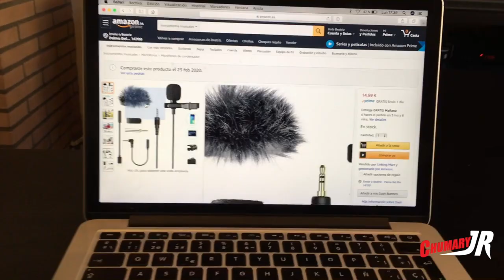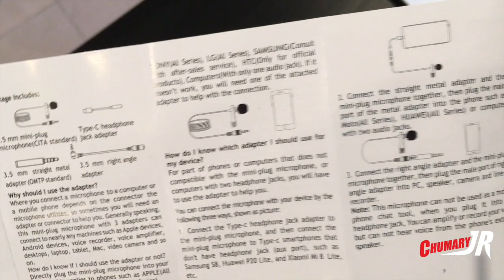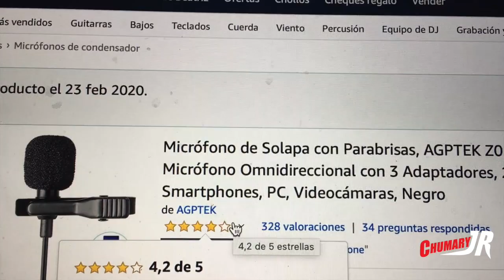microfono de solapa para youtube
En este video te quiero mostrar un micrófono que he comprado por amazon barato, me a costado 15 euros, y te quiero mostrar como funciona, lo probamos que tal va, a ver que opináis, dejar comentarios de que os parece, aprovecho para mandar un fuerte abrazo a todos aquellos que me siguen en mi canal y animarte a que te suscribas a mi canal si aun no lo has hecho.